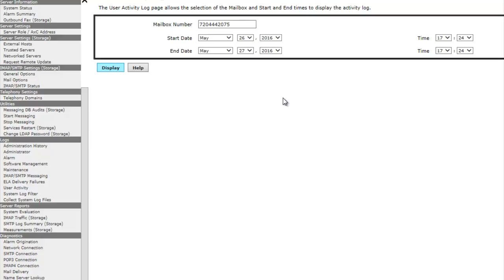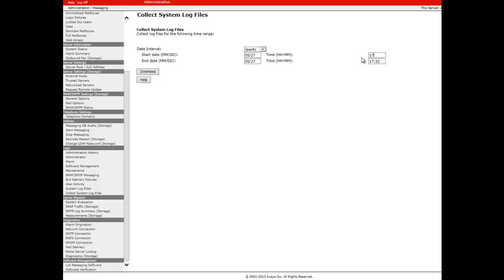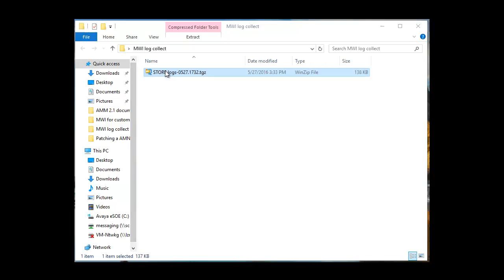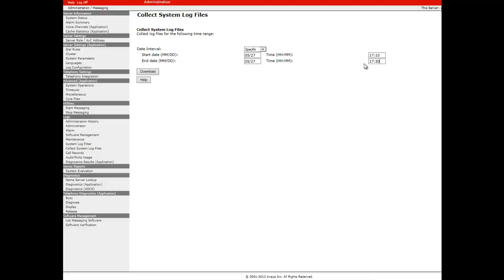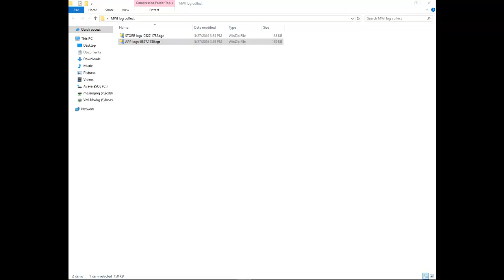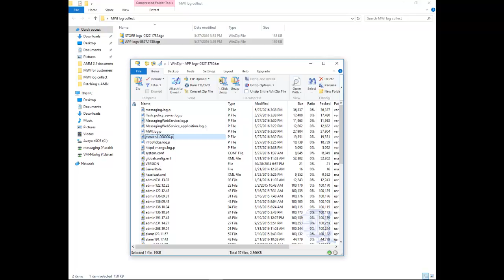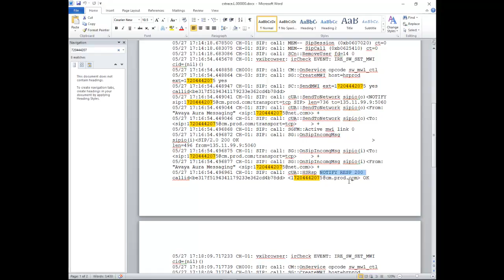How to trouble shoot MWI from a log collect on an Avaya Aura Messaging server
This video details on downloading logs from Avaya Aura Messaging Server for a message waiting light issue and to review logs and what to look for when troubleshooting MWI.
Produced by: Thomas A Fajfer